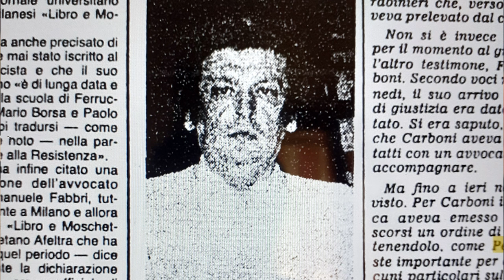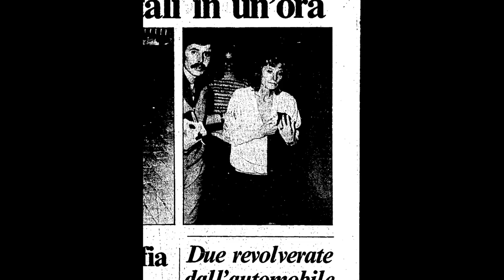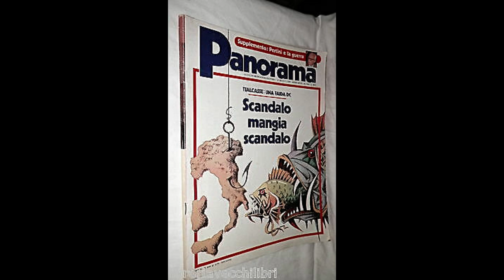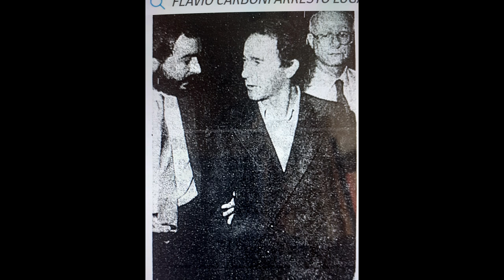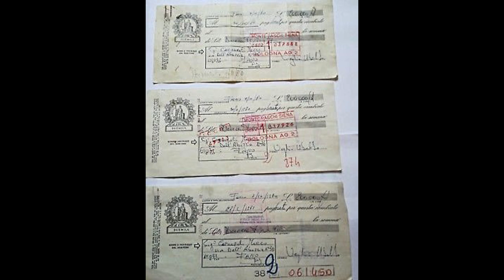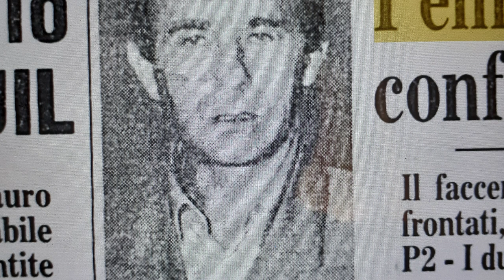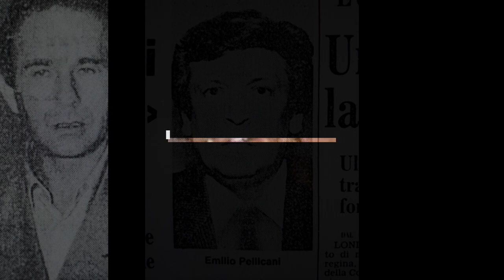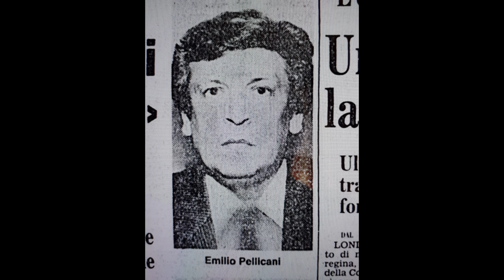Calò è la Sardegna (1° parte)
Giuseppe Calò è in Sardegna per una grossa speculazione edilizia.
Negli anni 70 ed 80 si inizia ad investire fortemente in Sardegna.